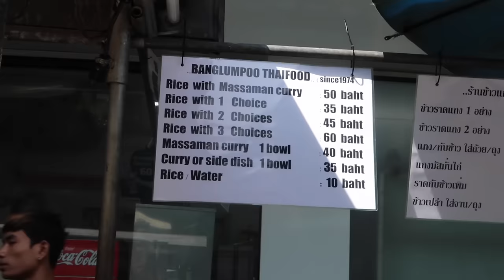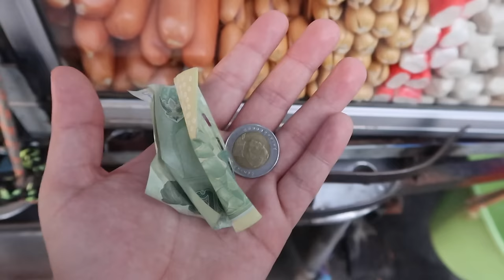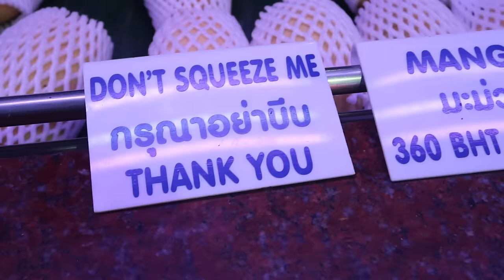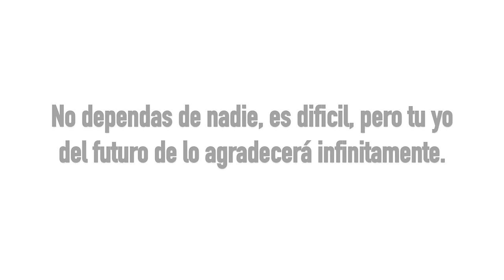1 DIA COMIENDO con SOLO $100 en Tailandia | Benshorts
El día de hoy haremos dos COSAS a la vez, el TAG del TIANGUIS y comiendo con 100 pesos UN DIA ENTERO en este hermoso país, TAILANDIA.

DINERO GRATI$$$$$$:
1- Este cupón es por $595 de descuento en tu próximo viaje :)

2- $1000 EN RAPPI: Descarga la app y activa mi código hector54650

3- ¿Tienes hambre? Obtén $40.00 de descuento en tu primer pedido con Uber Eats con mi código: eats-xfeoi.

5- Quiero regalarte $30 de descuento en cada uno de tus primeros 3 viajes Uber. Para aceptar, usa el código xfeoi y regístrate.Detalles